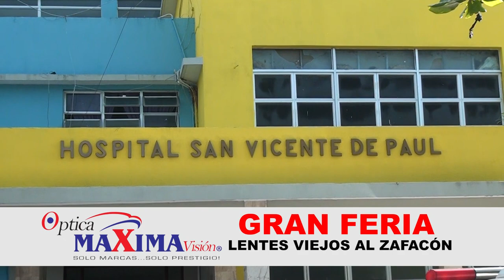Hieren hombre en medio de una riña en SFM